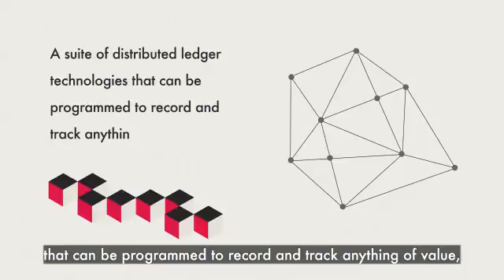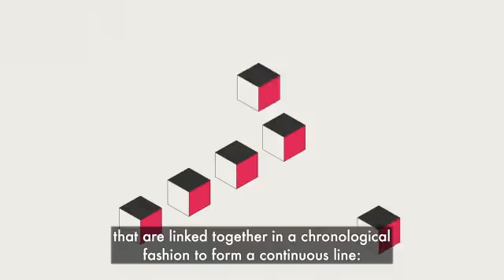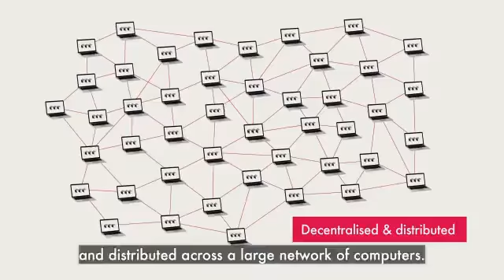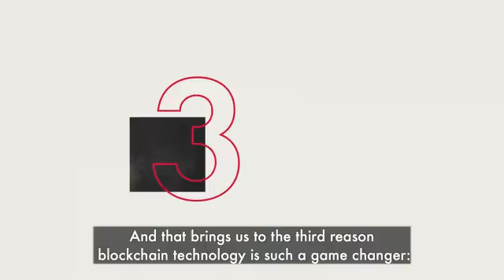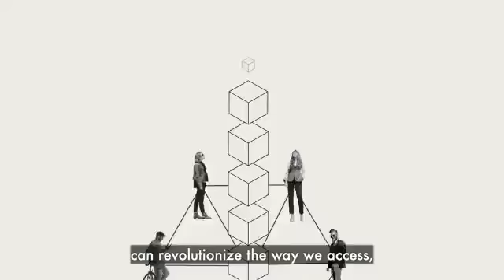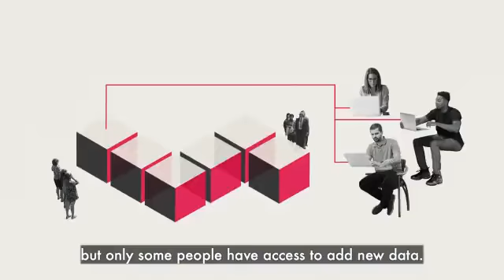What is BLOCKCHAIN The best explanation of blockchain technology